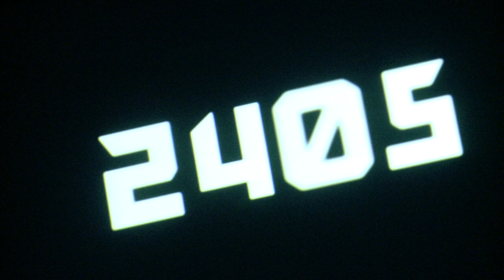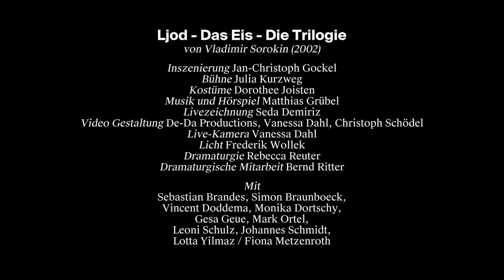LJOD - DAS EIS [Trailer]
LJOD - DAS EIS - DIE TRILOGIE
von Vladimir Sorokin

BESETZUNG
Inszenierung: Jan-Christoph Gockel
Bühne: Julia Kurzweg
Kostüme: Dorothee Joisten
Musik und Hörspiel: Matthias Grübel
Livezeichnung: Seda Demiriz
Video Gestaltung: De-Da Productions, Vanessa Dahl, Christoph Schödel
Live-Kamera: Vanessa Dahl
Licht: Frederik Wollek
Dramaturgie: Rebecca Reuter
Dramaturgische Mitarbeit: Bernd Ritter

Mit: Sebastian Brandes, Simon Braunboeck, Vincent Doddema, Monika Dortschy, Gesa Geue, Mark Ortel, Leoni Schulz, Johannes Schmidt, Lotta Yilmaz / Fiona Metzenroth

Premiere am 26. April 2019, Kleines Haus